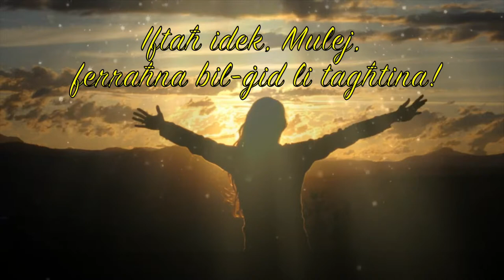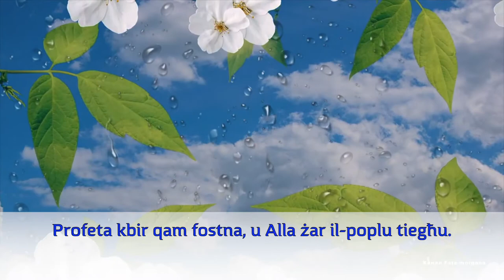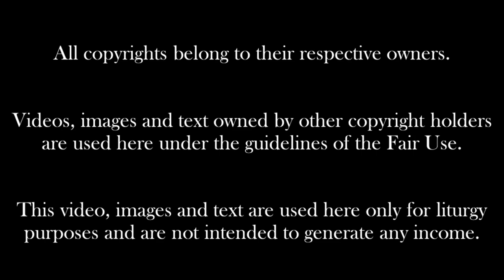Is -17 -il Ħadd ta' Matul is-sena. Sena B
Qari tal-liturġija tas-17 -il Ħadd ta' matul is-sena. Sena B